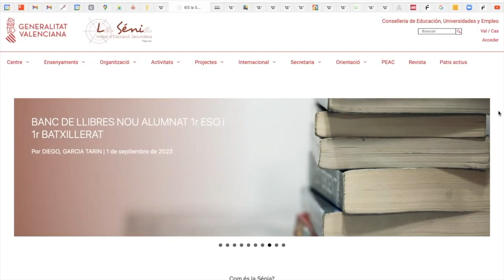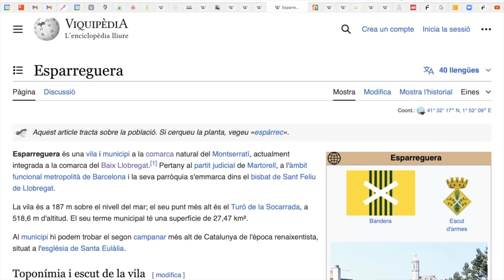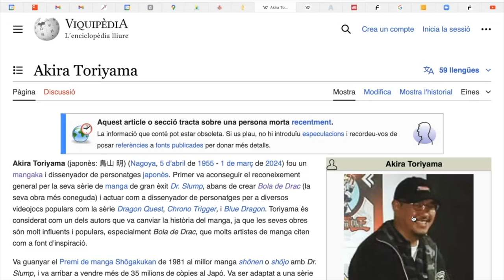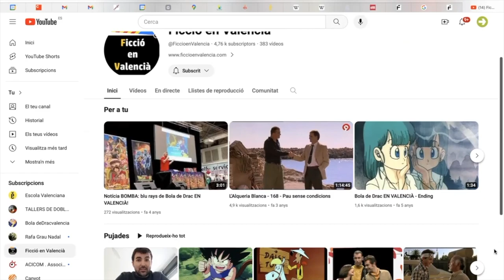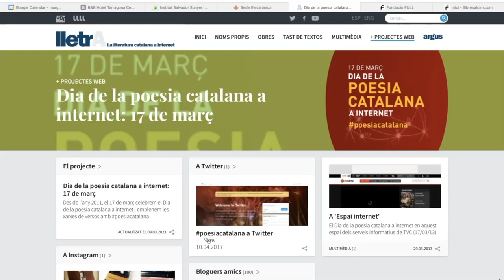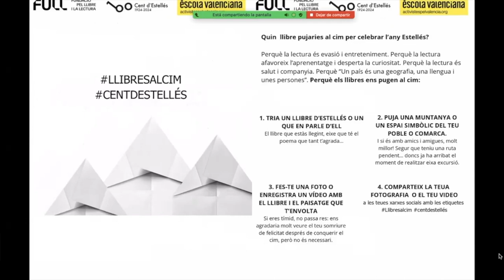20240313 Píndola pel valencià 37: TALLERS+AKIRA TORIYAMA+BOLA DE DRAC+LLIBRES AL CIM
20240313 Píndola pel valencià 37: TALLERS+AKIRA TORIYAMA+BOLA DE DRAC+LLIBRES AL CIM

Realitzada per Francesc Fenollosa, Tirant de Veu i ACICOM, per a València Klara i Transparent .

- Tallers de la setmana: poblacions i comarques
Paiporta

- DIA DE LA POESIA CATALANA A INTERNET